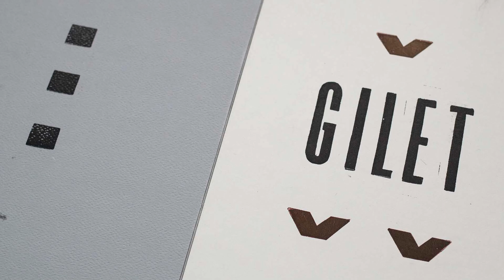Individueel onderzoek - gilets